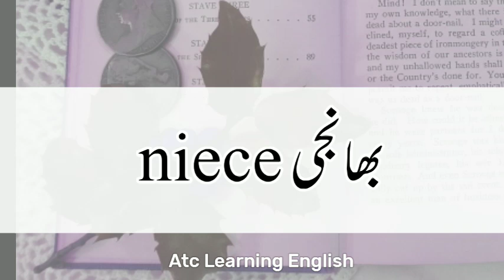Niece Meaning | Niece Meaning In Urdu Hindi | Niece Ka Matlab Kya Hota Hai | Niece Ka Meaning Kya Ha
Niece Meaning | Niece Meaning In Urdu Hindi | Niece Ka Matlab Kya Hota Hai | Niece Ka Meaning Kya Hai